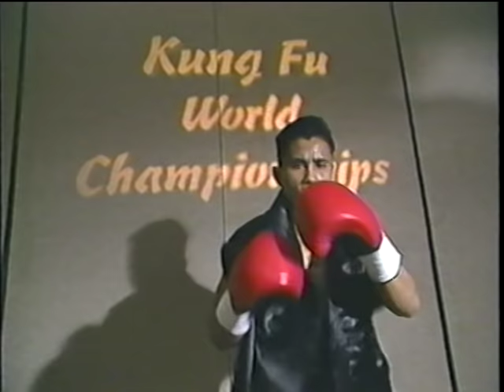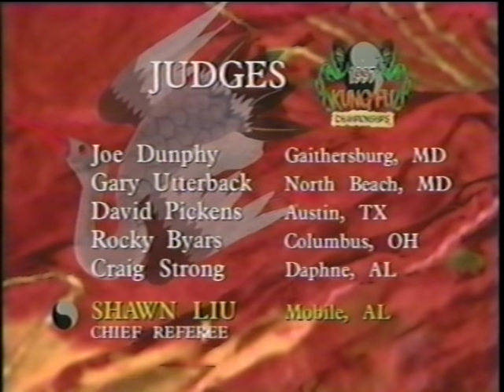Cung Le vs Jason Yee - Full Fight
Cung Le fights Jason Yee at the 1997 Kung Fu Championships.